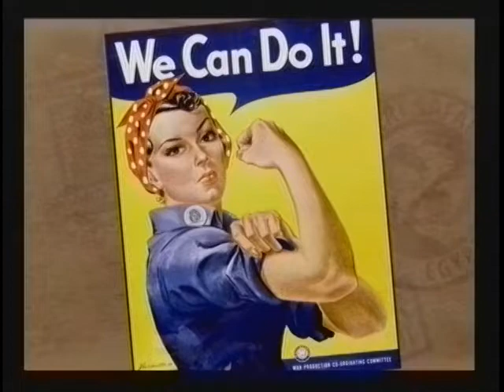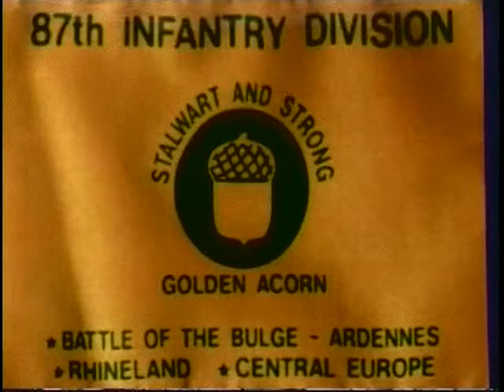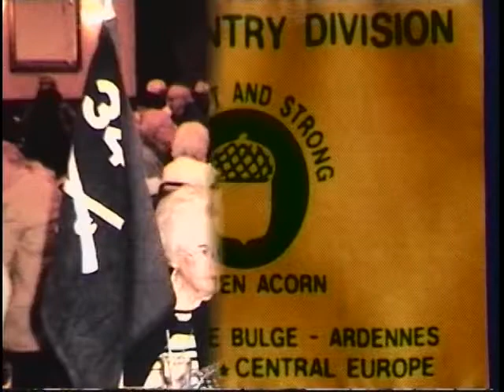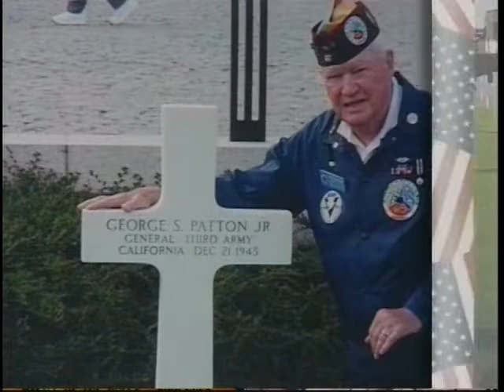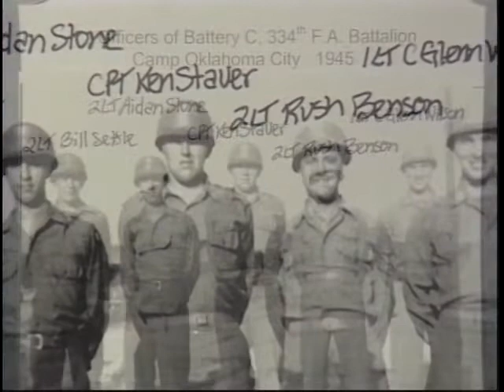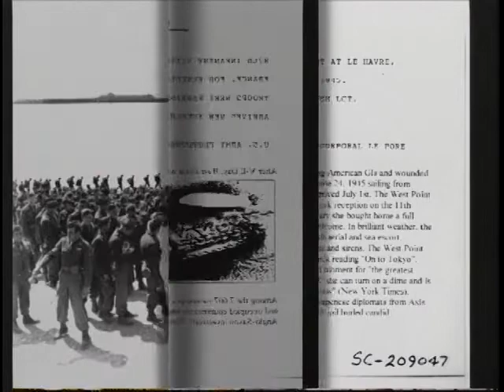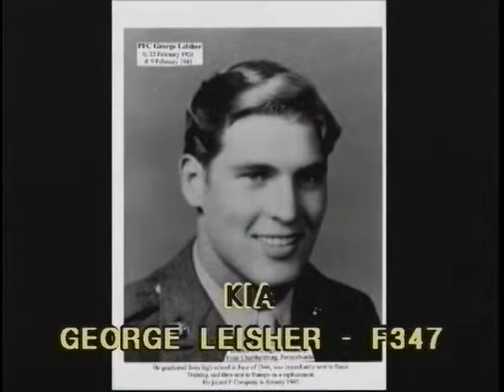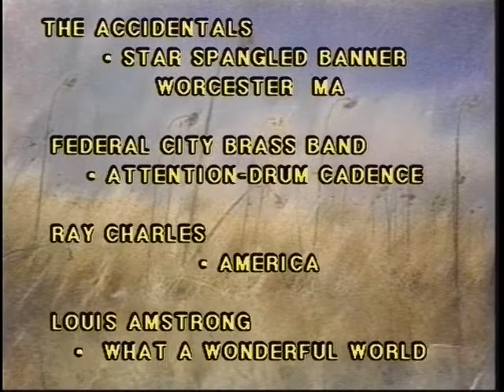Tribute and Thank You to the Men of the 87th Infantry Division During WWII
Directed and produced by Karen Lilley - Daughter of 87th Infantry Division Veteran Robert Purple A-346th. This tribute to all who served in the 87th Infantry Division - "The Golden Acorn" during WWII was presented at the 87th Infantry Division Association 2008 reunion held in Exton, Pennsylvania September 17-21. Many of the photos in this video are from the 87th Infantry Division book, Veteran's of the 87th, and the many attendees at the 2007 reunion the previous year.